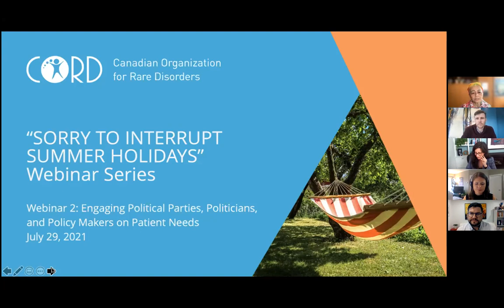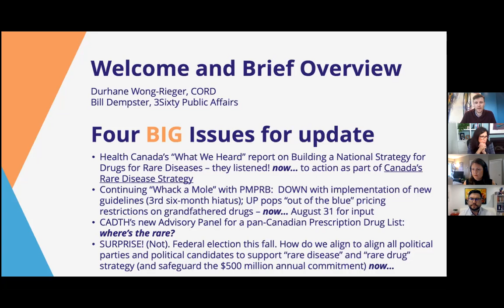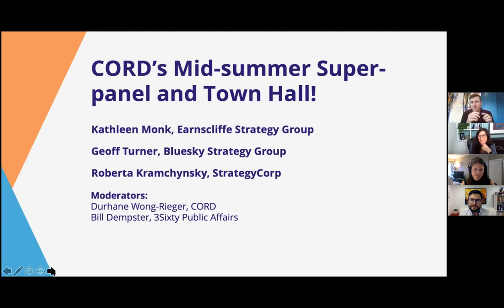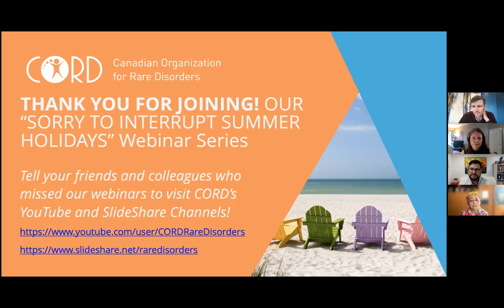Summer 2021 Webinar 2: Engaging Political Parties, Politicians and Policy Makers on Patient Needs